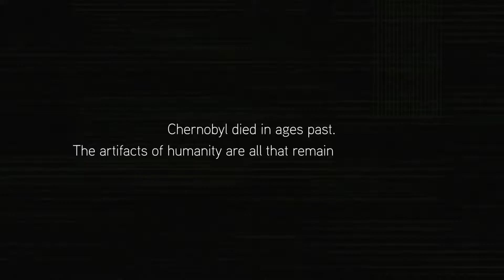E3 2018 Trailer Fear The Wolves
Fear The Wolves est un FPS Battle Royale prenant place dans un univers post apocalyptique, développé par Vostok Games, l’équipe de développement derrière la franchise S.T.A.L.K.E.R... Prévu pour une sortie courant 2018, le jeu de Vostok Games entend bien proposer une vision nouvelle et originale sur le genre grandissant du Battle Royale.

Fear the Wolves débarque les joueurs, en loups solitaires ou en équipes, dans un environnement oppressant, ravagé par les radiations de Tchernobyl. Le mode de jeu Battle Royale classique opposera 100 joueurs, parmi lesquels il ne pourra y avoir qu’un seul survivant. Un autre mode de jeu intense et original viendra également apporter un goût unique au genre.

Pour devenir LE survivant, il ne faudra pas uniquement se préoccuper des autres joueurs. Au cœur de ce no-man's-land radioactif et hostile, rodent des anomalies mortelles qui constitueront une menace certaine. De plus, le changement de météo dynamique ainsi que le cycle jour-nuit du jeu, obligeront constamment les joueurs à adapter leurs stratégies. Vos déplacements au milieu de ces terres désolées se feront au rythme des hurlements des créatures mutantes qui occupent des zones mortelles et dangereuses souvent généreuses en équipement.

Fear the Wolves sortira sur consoles et PC en 2018. Il sera accessible prochainement en Early Access.